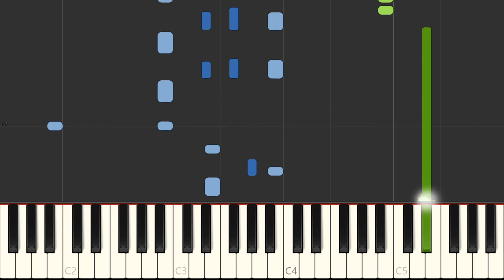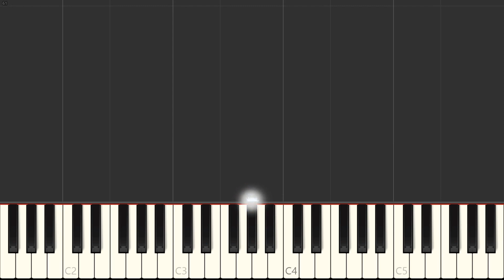Benji e Fede - Buona fortuna (Piano tutorial with Synthesia)